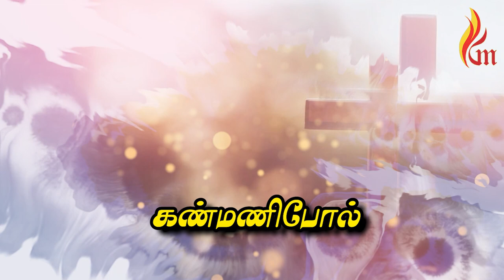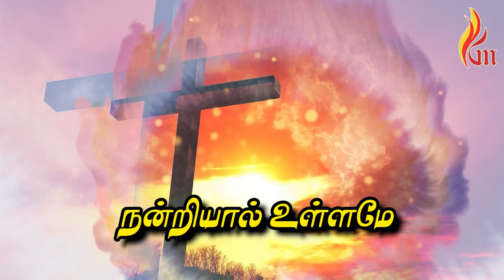Thuthithu Paadida | Dheva Prasannam - Vol 1 | Holy Gospel Music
Album : Dheva Prasannam
Song : Vaanamum Boomiyum
Singer : Sunanda - Hemily Meri
Published By : Magnetic Marketing Pvt Ltd
Editing : Dhanasekar